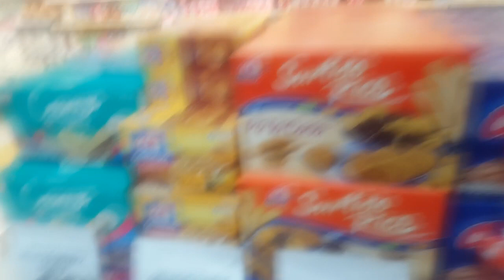Viajando a Tijuana BC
Regresamos con toda la actitud y con nuevos videos!! Vlogs y muchas sorpresas más!!

Esperemos que les guste esta nueva etapa de este canal como Kika & Adry Vlogs